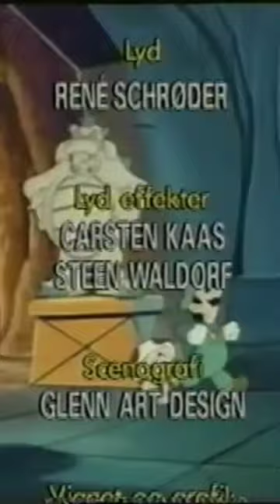Super Mario Brødrenes Eventyr outro ( edit)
Nearly forgot to put up this one.